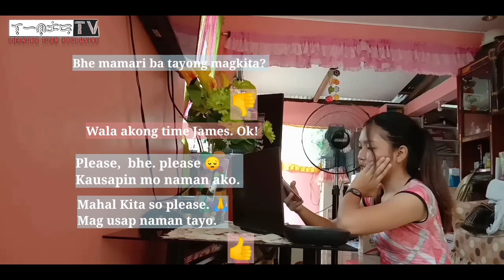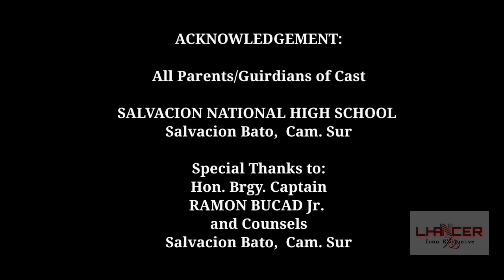DAIRY/DIARY the series Episode 6 "Balik-tanaw"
DAIRY/DIARY the series
Episode 6
"Balik-Tanaw"
Directed by: Orlando "Lance" Layderos Jr.

Theme Song: 🎵Ang Aking Hiling🎵
Titik at Musika : Marron Leynes
Performed by : Jolo Agupitan
Under: Kubo Sessions Recording

Dairy OST:
 Ang tanging bituin 🎶
Singer: Zack Serrano

Pagkakataon 🎶
Singer: Neil Satoqua "JAYWALKERS"